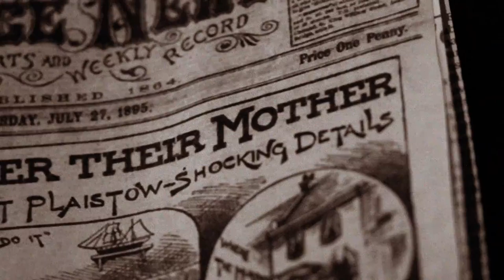good livers a brother's sin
features gaz birtles on vocals. video by sam leaver/haseeb noray. lyrics based on the true story of robert coombes, as written about by kate summerscale in her historical novel, "the wicked boy".